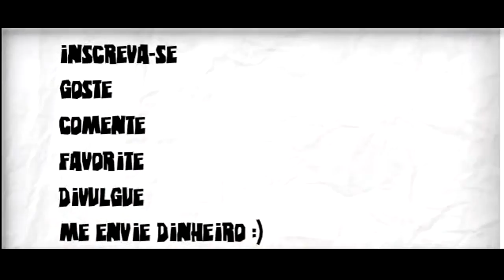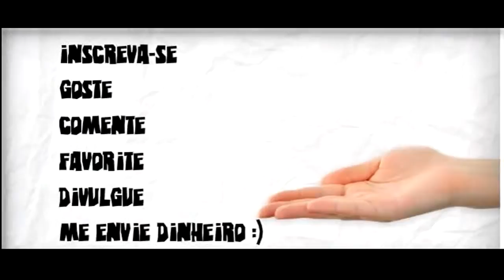As Maiores Torcidas de Futebol do Brasil TOP 5